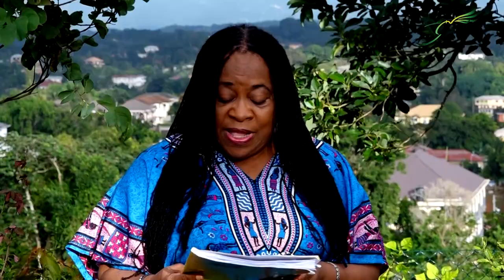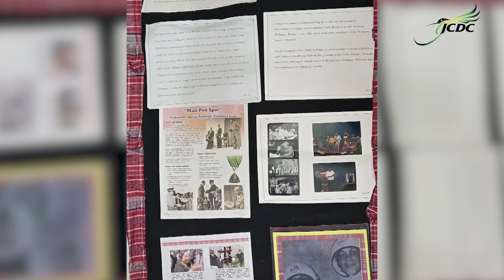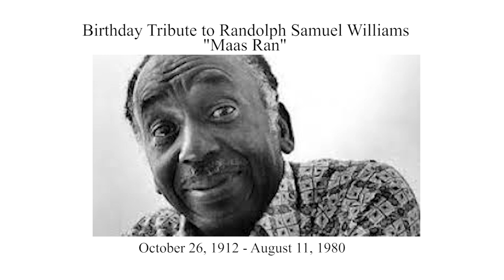Birthday Tribute to Randolph Samuel, Williams Maas Ran, Ranny Williams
Today marks the 109th Birthdate of Randolph Williams popularly known as Maas Ran, and so we take time out to highlight his wonderful life and works as we express gratitude for his remarkable contribution to Jamaica's Culture